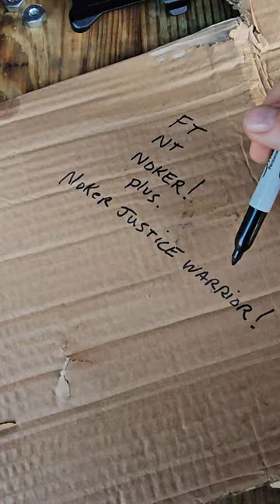Noker 381 ( 5 x ) review comming !....Real Deal the NON-STOLEN, NON SWAPPED, NON SABOTAGED look @ 5